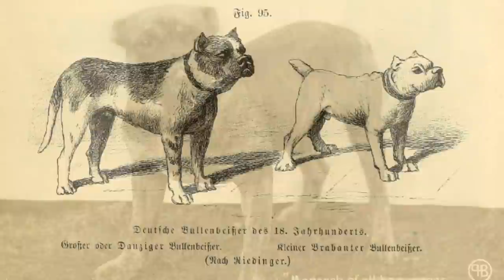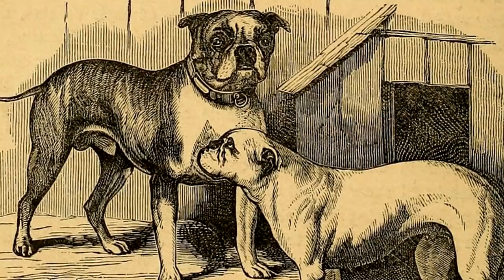BULLDOG - VEJA TODAS AS RAÇAS DIFERENTES DESSE INCRÍVEL CÃO! QUERIDO POR MUITAS PESSOAS!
Olá! Meu nome é guilhermedomenichelli e você está no Canal animaltv.
Ele tem a cara de bravo e muitas pessoas ficam assustadas com sua aparência. Mas apesar da fama de bravo, os bulldogs são cães fieis, amorosos e muito companheiros!
Conheça tudo sobre esses animais incríveis e todas as diferentes raças de bulldogues espalhadas pelo mundo todo!
São tantas perguntas e curiosidades sobre essa

Veja tudo sobre os bulldogs no nosso canal ANIMAL TV.

Assista outros vídeos incríveis que eu fiz especialmente pra você que gosta da natureza e dos nossos animais!

A RAÇA MAIS POPULAR DO MUNDO! O PASTOR ALEMÃO É TREINADO PELO EXÉRCITO E ADMIRADO PELAS FAMÍLIAS!

RAÇAS BRASILEIRAS! COMO SÃO OS CACHORROS DO BRASIL? CONHEÇA ESSES CÃES! FILA, TERRIER E OUTRAS RAÇAS

DOBERMAN! COMO SURGIU A RAÇA? TUDO SOBRE UM DOS MELHORES CÃES DE GUARDA DO MUNDO! UM ÓTIMO CACHORRO!